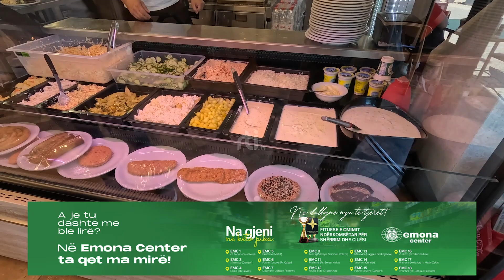"Mishin nuk e blejmë, vetë i prejm lopët"- Moamer Sallashi nga qebaptorja Hyska , Prizren | RTI